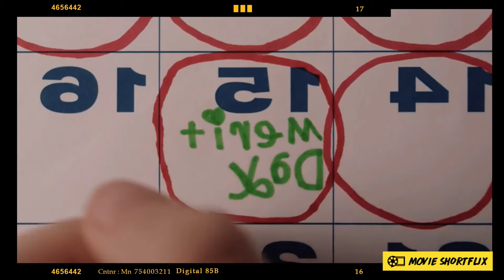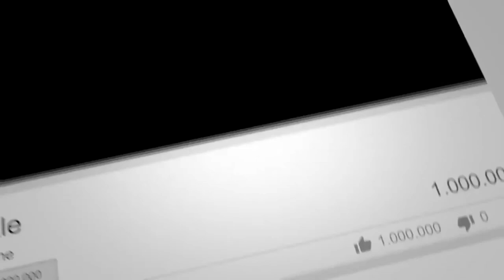Little Psychopath Girl FOOLED everyone and STARTED to KILL THEM ALL!!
Free Movie ► Storytelling ► Movie Review ► Storytime ► Film ► Video ► Story

📙 SYNOPSIS :
The inexplicable killings at his daughter's school pique David's interest as a single father. He then makes a shocking revelation about his daughter, which forever changes their relationship.

🔎 FinderPoints
Crime Movie     Crime Show     movie Review     storytelling      storytime     story time      Story      Movie review       Movie recapped       Recapped          full movie     trailer    Movie review    Thriller      Drama        Thriller movie      Drama Movie      Mystery         Mystery Movie      Movie recap      Story recap      Movie recaps      movie    film     video     free movie      suspense movie      detective movie      movie shorts          freemovie        shortflix          suspense